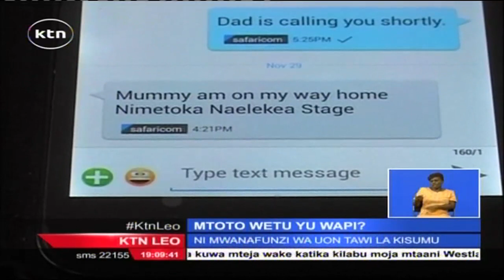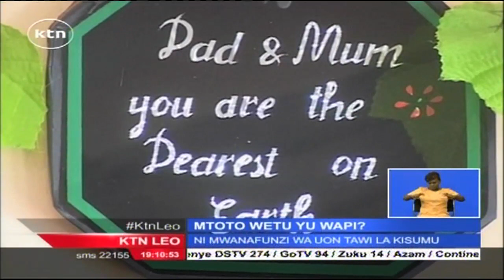Mwanafunzi wa chuo kikuu cha Nairobi atekwa nyara Kisumu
Familia moja huko Kisumu inamtafuta mwana wao  aliye na umri wa miaka ishirini ambaye ni mwanafunzi wa chuo kikuu cha Nairobi tawi la Kisumu anayeaminika kutekwa nyara Ijumaa wiki jana akitoka chuoni kuelekea nyumbani. Kwa mujibu wa kamanda wa kaunti ya Kisumu Nelson Njiiri mshukiwa mmoja ametiwa nguvuni kuhusiana na tukio hilo.